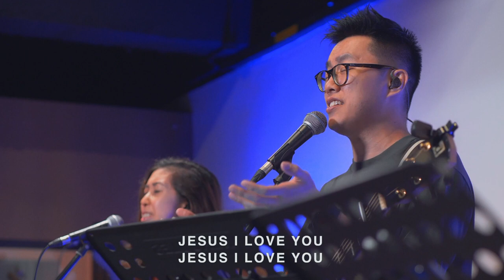Worship At The City | 15 May 2022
Worship with Christopher, Amanda, Michael and The City Worship Team.
Aloysius (A.Guitar), Desmond (Bass, Band Leader), Keith (E.Guit), Rudy (Drums)

Songlist:
0:00 🎵My Testimony - Elevation Music
5:02 🎵Graves Into Gardens - Elevation Music, Brandon Lake
11:00 🎵 That's The Power - Hillsong Worship
19:30 🎵Free Worship + Break Every Chain (Tasha Cobbs)
22:25 🎵 Beautiful Savior - Planetshakers
29:50  Pastor Janice Chern Exhortation